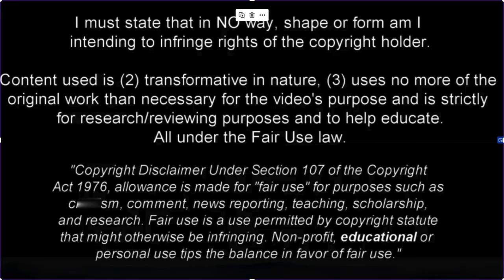Serhou Guirassy - Welcome to AC Milan?⚫🔴Skills & Goals | HD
Welcome to our latest video dedicated to the talented striker Serhou Guirassy, ​​the possible new star of Milan!  In this exciting montage, we will explore his incredible skills and his extraordinary goals that have made him one of the most sought-after footballers on the market.

 Serhou Guirassy, ​​known for his imposing physicality and astonishing agility, has established himself as an exceptional striker in several European leagues.  With his possible transfer to Milan, the Rossoneri team could acquire a real talent who could make the difference in the Italian championship.

 This video highlights Guirassy's technical skills, including his explosive speed, sharp dribbling ability and his lethal instincts in front of goal.  We will watch his most spectacular goals, his powerful and precise headers, his classy plays and his impeccable sense of goal.